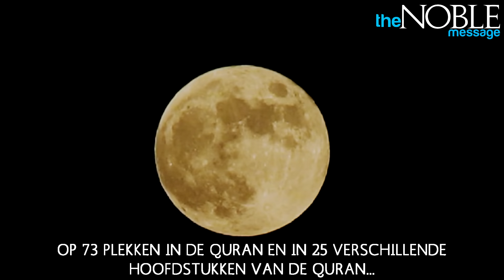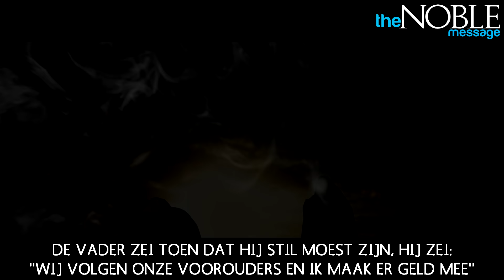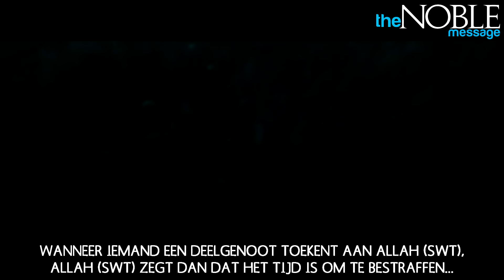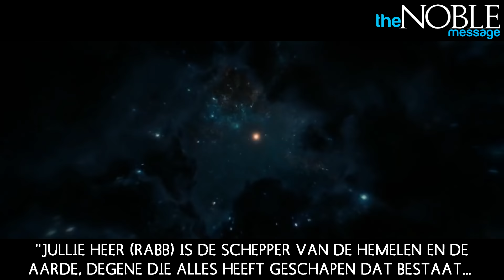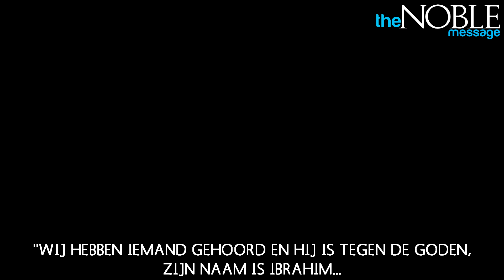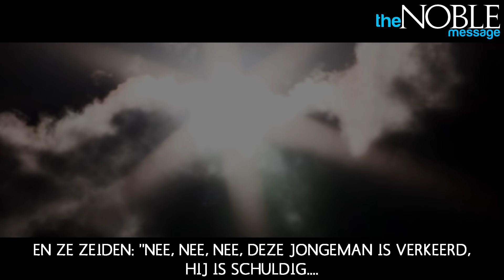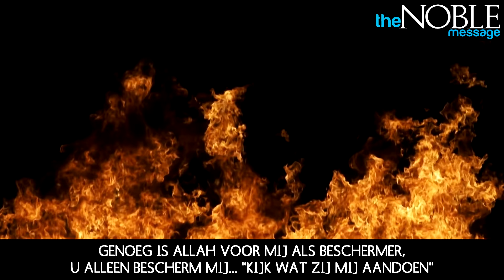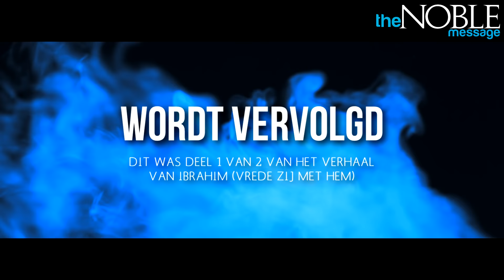Profeten van Allah Series : 1. Ibrahim (AS) | HD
Profeten van Allah Series